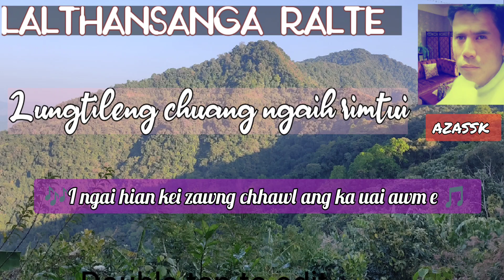Lalthansanga Ralte | Lung tileng chuang ngaihrimtui | Mizo Love Song Oldies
Artist: Lalthansanga Ralte
Song: Lung tileng chuang ngaihrimtui